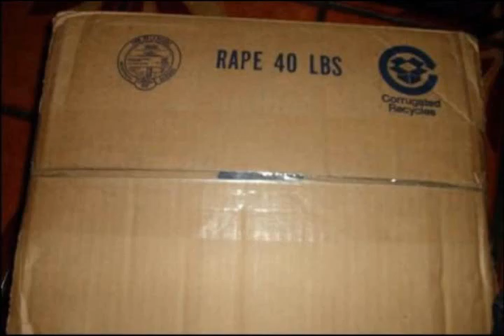40 Pound Box of Rape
Don't open it.